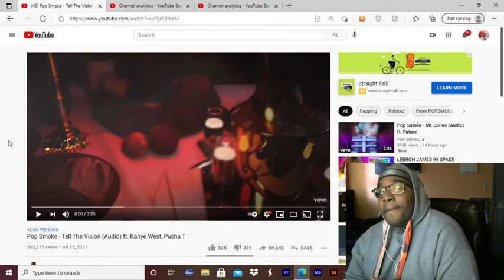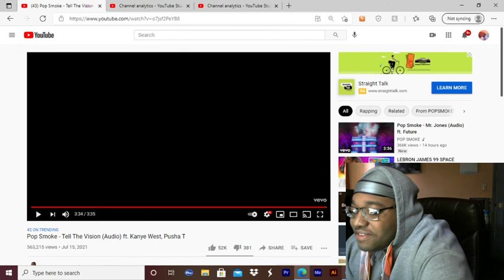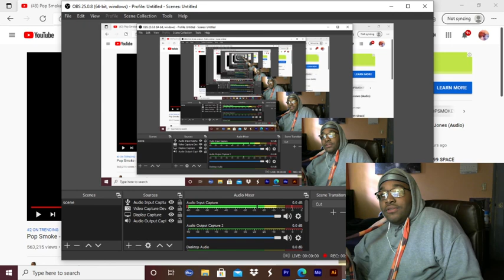Reaction to Pop Smoke - Tell The Vision (Audio) ft. Kanye West, Pusha T